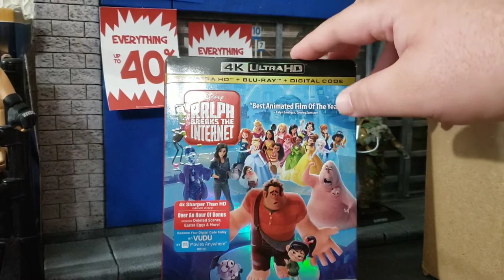Mail Call from Instagram fig photography guru the_ghost_with_the_most89.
In this episode I try McDonald's new Donut Sticks! plus the hunt for WrestleMania Elite WWE UnderTaker Begins!

  Facebook Collector Groups I rep

1. Toy Savages

2. Plastic Cannibals

3. Collector's Coalition

4. Open Box Mafia

5. The Nerd Bar

The Tattooed Toy Hunter/ Kevin aka Group Creator

TTTH's Funko Pop Channel

Overkill48/ Founding member & My Homie #1

Bluckers Videos & Collectibles/ founding Member Dinosaur expert

Venom Fang/ Founding member & Biayow!

Life Anime Gaming/ Founding member

Just Kev-O/ member

Elite Legend Toys & Collectibles/ Member

Hot Cheeto Fingers/ Member

Ed's Retro Geek Out!/ Member

Funko J/ Father Member

UberHulk/ Member

Filmed on Galaxy Note 9, edited with Power Director Pro app